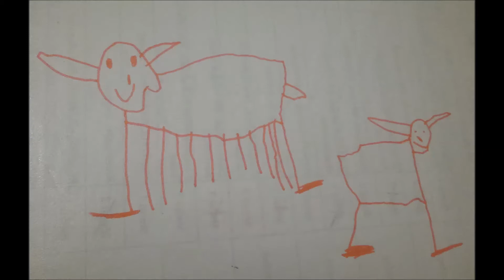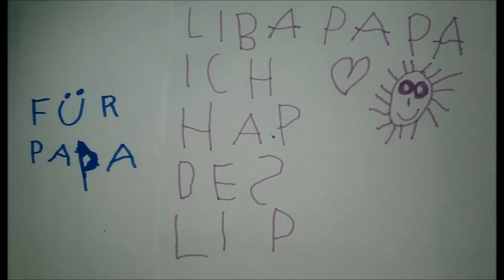BOETHIUS - Baby Face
Aufgenommen im Februar 2021.